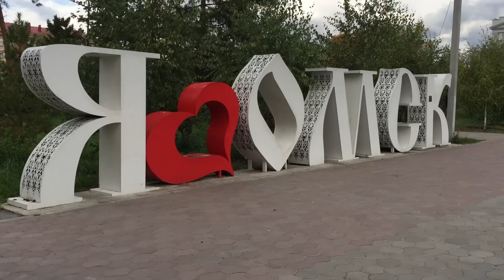Из - за неё забрала орхидеи раньше срока))) Невероятная Розетта ( Спиннер) и другие редкие орхидеи)